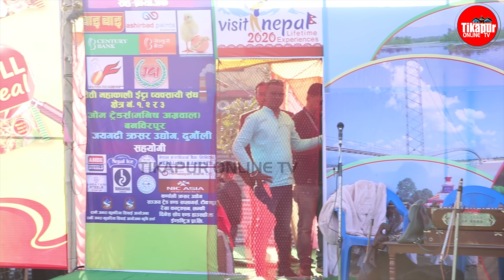Melina Rai Live Performance In Tikapur (Valentine Special) ll Tikapur Mohatsav 2076 ll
🔴 Follow Tikapur Online TV
Audio/video:-   New Manakamana HD Video
Music Arrange:- Reyaj Recording Studio Tikapur, Kailali

Camera : Chakra Dhami/Bharat Bhandari
Edit : Bharat Bhandari
Technical Depart : New Manakamana HD Video & Team

✔ Tikapur Online TV / New Manakamana Studio Tikapur, Kailali
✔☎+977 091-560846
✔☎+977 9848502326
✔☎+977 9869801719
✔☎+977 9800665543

Note- यदि तपाईसंग पनि केहि अनौठो कला र प्रतिभा छ वा तपाईको नजिक कोहि त्यस्तो प्रतिभावान व्यक्ति हुनुहुन्छ भने हामीलाई हाम्रो फेसबुक पेज ✔ क्लिक गरी म्यासेज गर्नुहोस्

Unauthorized downloading and uploading on YouTube channel is Strictly Prohibited 🚫 and will attract punitive measures from Tikapur Online TV . Embedding to a website is allowed ✅.Thanks for visiting in our channel Tikapur Online TV